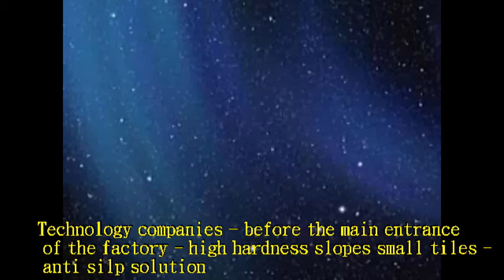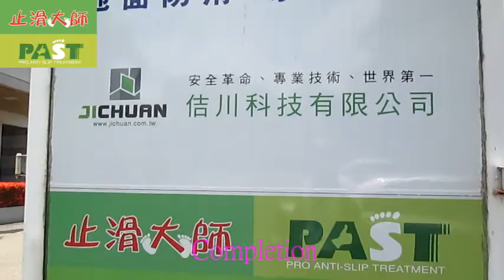507 Technology companies before the main entrance of the factory high hardness slopes small tile